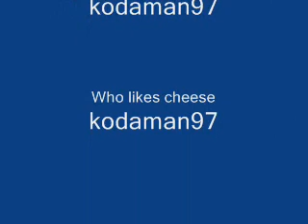A Tribute to Family Guy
I put this together for your enjoyment. Also, it took FOREVER to make so watch it and like it!